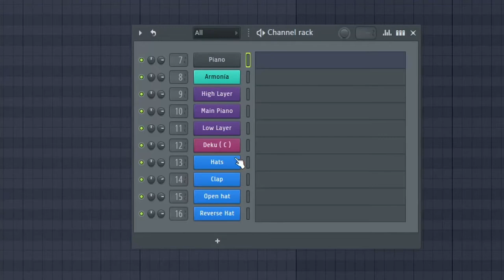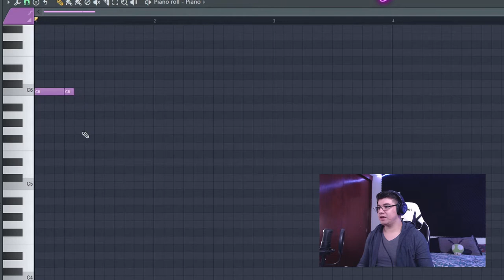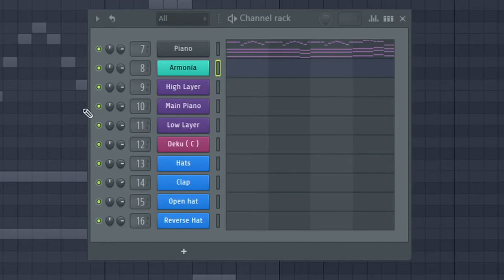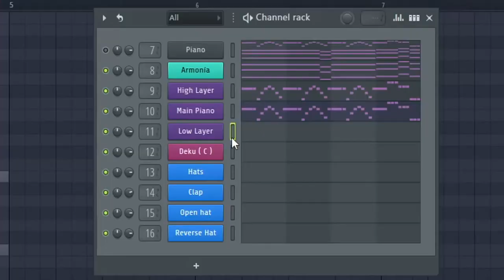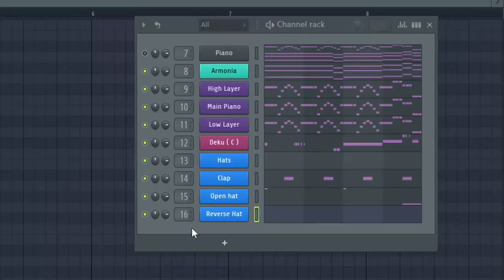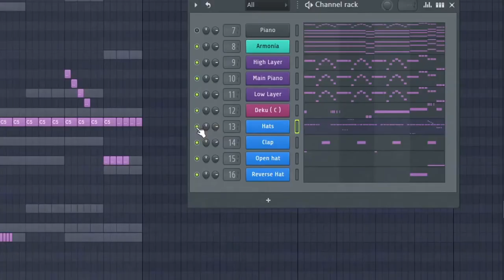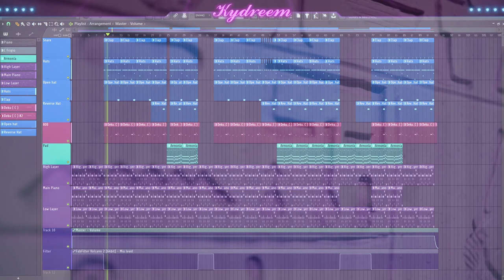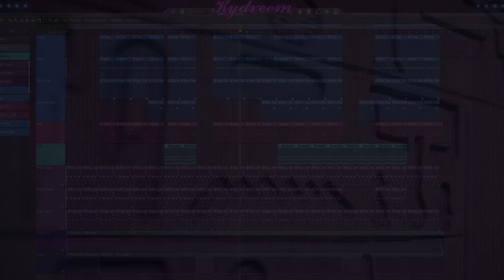Como hacer un beat estilo KIDD KEO (Desde cero) | FL Studio Tutorial 2021